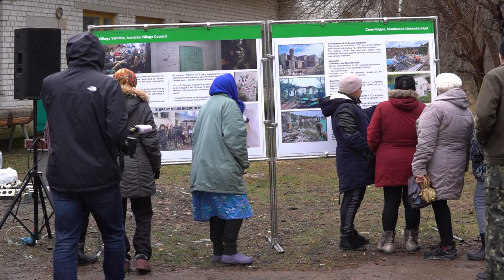Як село Ягідне, де був "підвал смерті", відбудовують після окупації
Рік тому село Ягідне на Чернігівщині звільнили від російських окупантів. Жителі села – майже 400 людей – місяць пробули в заручниках. Їх тримали в шкільному підвалі площею 200 метрів. Стрес, задуха, відсутність ліків і їжі. Нелюдські умови не перенесли 11 людей і померли. Ще 10 були розстріляні окупантами. Відтоді весь світ знає підвал у Ягідному як «підвал смерті».